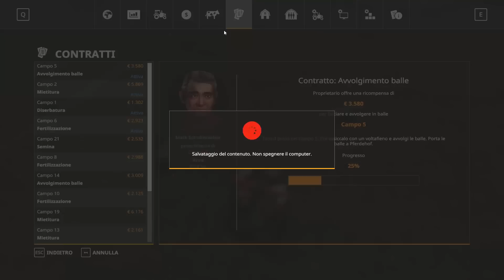CONTOTERZISTI Ep 19 - LA FASCIATURA DELLE BALLE! (Con un po' di fail..)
Ciao a tutti e benvenuti in questo nuovo video! Questa è una serie secondaria che affiancherà la serie principale del canale. In questa serie andremo a sfruttare appieno la funzione delle missioni presente nel nuovo Farming Simulator 19! Il tutto cercando il più possibile di simulare il lavoro di un terzista nel mondo reale! Ce la faremo a diventare un conto terzista di successo?

◉ COME ACCEDERE AL SERVER ◉
La prima cosa che dovete fare è installare Team Speak,inserire i dati riportati qua sotto e accedere al nostro server Team Speak.
Una volta fatto l'accesso e dopo esser stati approvati basta scaricare tutte le mod cliccando sul link che si trova in "INFORMAZIONI E DETTAGLI SERVER"
⇨PER ACCEDERE UTILIZZARE I SEGUENTI DATI:
-IP TEAM SPEAK: agromoderni.nitrado.net
-PASSWORD TS: trisix